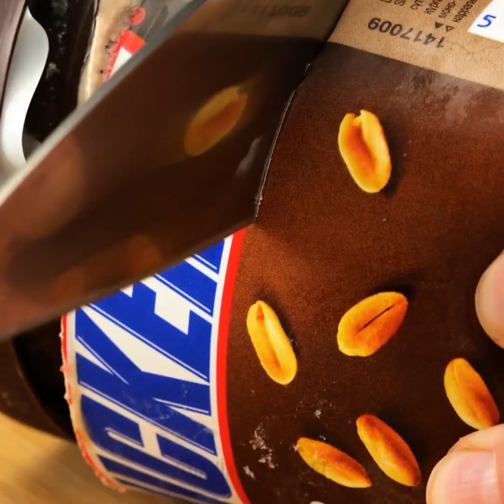MUTLAKA DENEMENİZ GEREKEN 23 YARARLI YİYECEK TÜYOSU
Mutfakta size zaman kazandıracak kolay yiyecek tüyoları

Hepimiz lezzetli bir yemek hazırlamayı ve pişirme aşamasını çok severiz. Fakat yemeklerimizi yaparken karşımıza çıkan sinir bozucu problemlerle başa çıkmaya bazen zamanımız olmaz. Zaman kazanmanız sağlamak için size inanılmaz ve ağzınızı sulandıracak tüyolar göstereceğim. Bunlar yiyeceklerinizin daha da lezzetli olmalarını sağlayacak. En iyisi de mutfakta çok fazla zaman harcamanıza gerek olmamasıdır. Sadece tarifinizde bazı şeyleri değiştirseniz yeter.
Eğer geç kaldıysanız ve hızlı ve kolayca bir şeyler hazırlamak istiyorsanız, size mikrodalgada yapabileceğiniz lezzetli yiyecekleri göstereceğim.
Canınız şekerli bir şeyler istiyorsa, size lezzetli ve sağlıklı atıştırmalıklar hazırlamayı göstereceğim. Bu tarifleri arkadaşlarınız geleceğinde ve hızlıca tatlı bir şeyler hazırlamak istediğinizde deneyebilirsiniz.

Zaman Bİlgileri:
1:54 – Peynir rendelemenin pratik yolu
4:27 – Sağlıklı atıştırmalık fikirleri

8:13 – Mikrodalgada yapabileceğiniz lezzetli tarifler

13:32 – Mikrodalgada donmuş sebzeleri pişirmenin yolu

15:17 – Mikrodalgada nasıl biftek pişirilir?